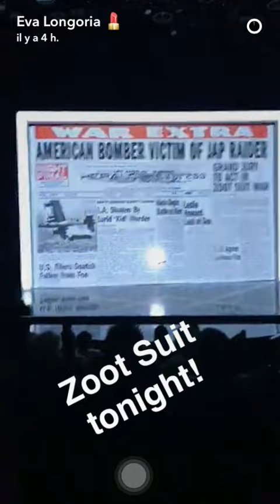Eva Longoria with her family in San Antonio (Texas) - snapchat - february 12 2017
Eva Longoria on snapchat february 12 2017, with her family in San Antonio (Texas) ! Sweet !
Username : realevalongoria